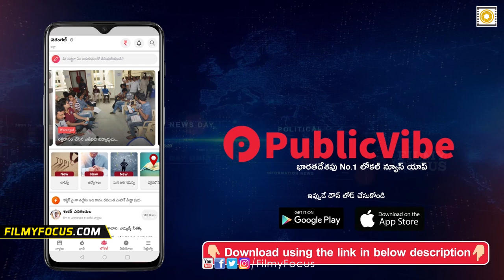Allu arha and Allu ayaan Dance video viral | Allu arjun ,Allu sneha - Filmyfocus.com